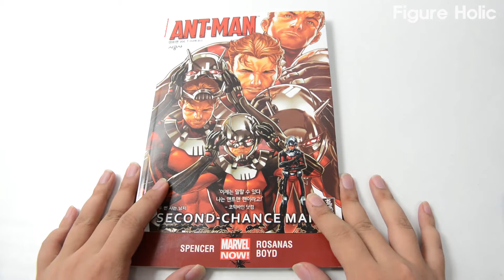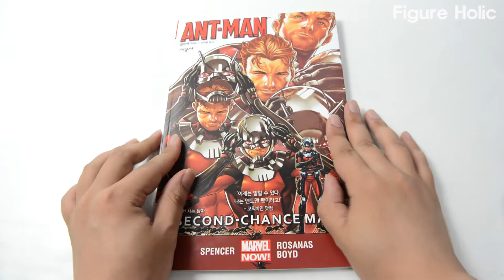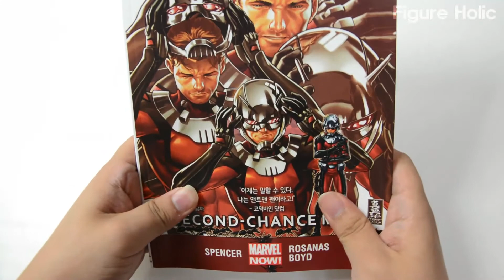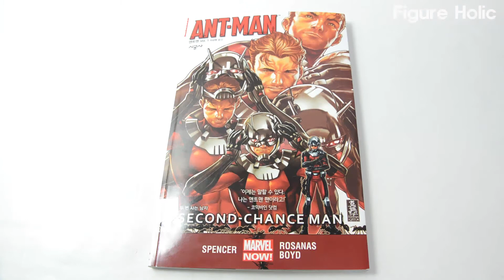[PREVIEW] ANT-MAN SECOND-CHANCE MAN (KOR COVER) - Movie Release on Sep 3, 2015